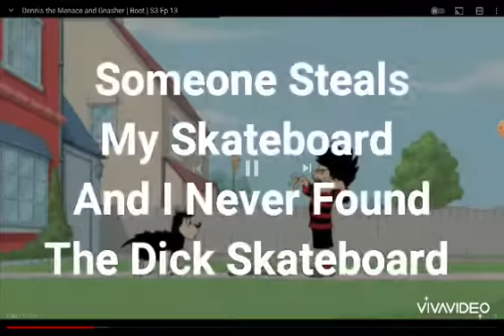YTP: Sargent Boot Kills Eveyone In Beanotown And Steals Everything.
Welcome Back To Another Dennis The Menace & Gnasher YTP.
Dennis Meets Boot. A Gay & Fat Police Officer Who Loves To Kill Dennis And Eveyone Else And Steals Toys And More.